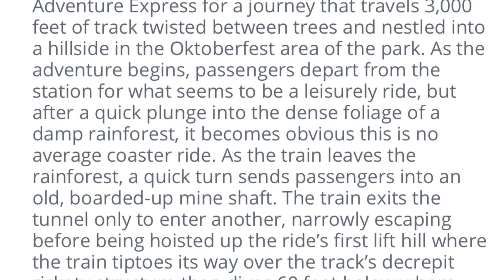What to expect from Adventure Express with enhanced theming at Kings Island